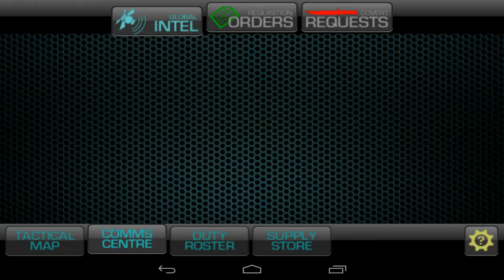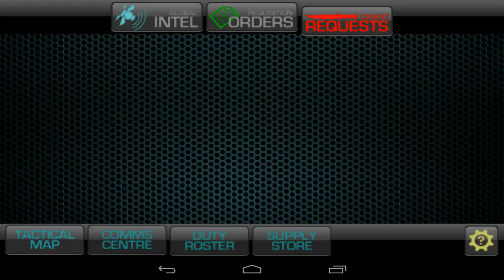War of the Zombie iOS / Android Gameplay Trailer HD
War of the Zombie is a zombie outbreak strategy simulation combining turn-based and real-time gameplay across the entire world.

"A hell of a World War Z game" - pockettactics.com

"Addictive, deep, and surprisingly involving" - pocketgamer.co.uk

"The most over-the-top aircraft carrier this side of The Avengers" - kotaku.com

"A juicy display of a game" - toucharcade.com

"Frisse wind in het zombiegenre" - 9lives.be

"Een ton aan diepgang en toffe gameplay" - ipdblogs.nl

WAR OF THE ZOMBIE:
As Global Operations Director of Safe Industries, take charge of its Ark Carrier and recruit marines & other personnel, purchase real-life military equipment, research advanced technologies, move across the world within range of real-time missions, nuke, scavenge, infect, bribe and defend against the world's country governments in an attempt to save humanity from the zombie pandemic and resulting chaos.

MAIN GAMEPLAY FEATURES:
- Choose, equip and drop a team of 4 marines & vehicles into real-time combat
- Survive, die or turn undead in zombie-infested, fully destructible mission zones
- Enter, drive and fire from humvees, BMPs, and tanks
- Pinch zoom in/out of mission zones as well as your global tactical map
- Decide where to station your marines and how they develop as they increase rank & experience
- Recruit & train marines, advisors, researchers, diplomats and doctors to aid in your quest
- Research & Develop advanced technologies to aid in your missions success
- Bribe, infect, scavenge, nuke, airstrike 200 country governments around the globe
- Build up arsenals of real military weapons on your double-hulled command carrier
- Build specialised labs to complete R&D and fabricate technology surplus to sell
- Build up to 4 Forward Operating Bases at any one time to extend your mission deployment

WOTZ IS EVER EXPANDING:
War of the Zombie has been developed as a 'near' open-ended (it ends when there's no longer any surviving human population), ever expanding game with new missions, maps and features added in each update as well as our favourite fan suggestions.

We listen to all feedback and suggestions on new map & mission types as well as additional features.

WHAT'S COMING IN FUTURE UPDATES:
- More mission maps!
- More mission types!
- Story driven events!

BECOME A WOTZ FAN ON FACEBOOK :
Become a fan of War of the Zombie by liking our fan page and drop us a note on things you want to see in the next updates, comment on the game or post your best action screen caps and get your face in the game as a marine recruit!

FOUND A BUG OR HAVE ANOTHER QUESTION OR ISSUE?
You can find an additional FAQ on our facebook fan page, or feel free to email us with more details so that we can help solve the problem you are facing.